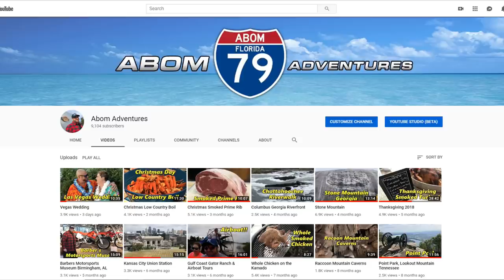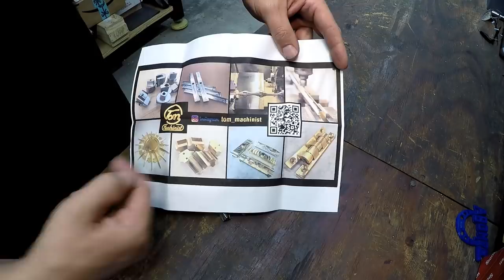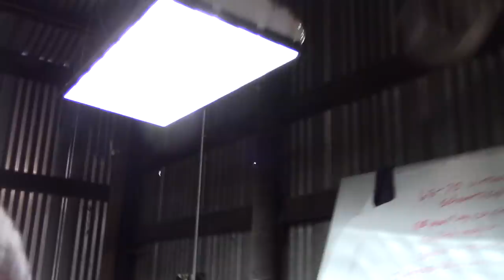SNS 258: Forging a Vise Handle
I begin a collaboration project with Scott and Nate Wadsworth of The Essential Craftsman, helping them to machine a new vise handle for a Wilton vise they are restoring. They sent me video footage of Scott forging the handle from a piece of railroad car spring steel. Watch Scott use his forge and power hammer to shape a piece of steel into a handle.
Also in the mix is an update on our recent adventures to the Southwest, and some cool viewer mail gifts.